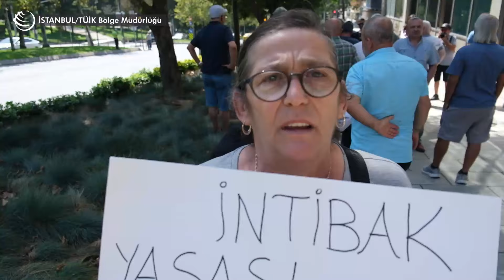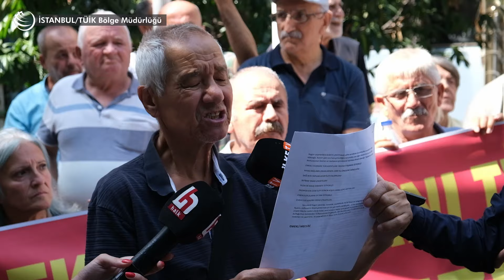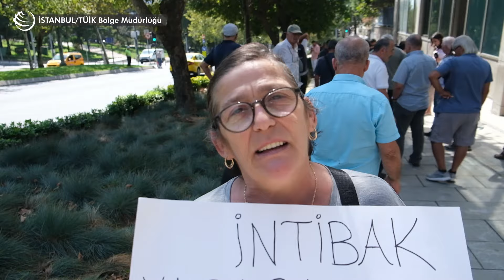Emekli Meclisinden protesto: TÜİK binasına domates fırlatıldı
Emekliler, enflasyon hesabında domatesin kilosunu 6 lira gösteren TÜİK'e domates fırlattı. Emekli Meclisinin açıklamasında, "Her ay cebimizden paramızı, soframızdan ekmeğimizi çalıyorlar" denildi